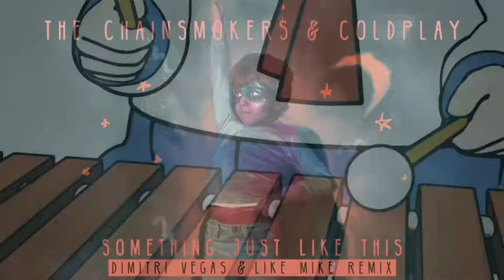fus ro funny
pop team ebin